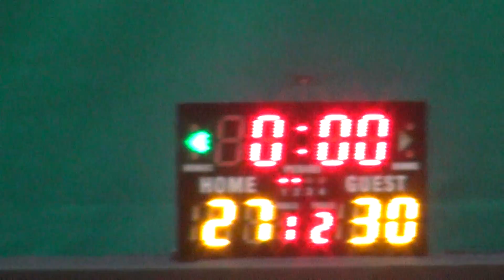10DEC16 恆華籃球體育會 vs 功夫集團 Q2